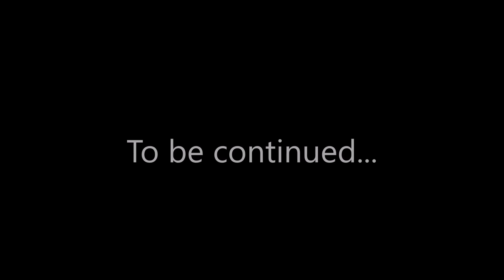The Long Dark Interloper Ep.139 -Mammoth Falls- Hesitant Prospect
New Fresh start in Hesitant Prospect, The Long Dark interloper. Chasing my old record, two years in the game. No in game comments (well, maybe a few) Full run, no time laps (well, maybe a few)…